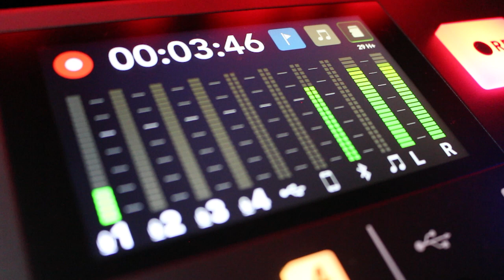Godzilla vs Kong, Nicolas Cage como Ghost Rider para el MCU, Josh Brolin volverá como Cable